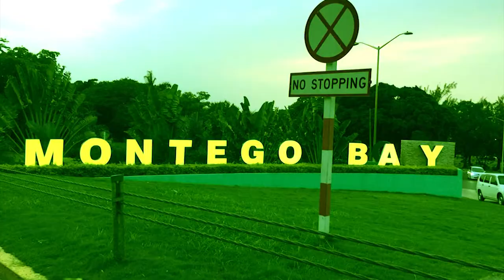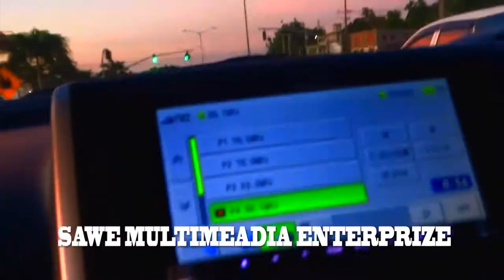Life man a pree by Tony Melody (official video) Capital Heights Records tonymelody music#